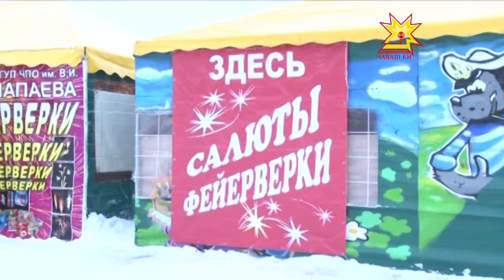В декабре начинают готовиться к Новому году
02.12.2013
Перед праздником становятся популярными новогодние аксессуары. Чтобы сезон фейерверков прошел без серьезных происшествий, к нему усиленно готовятся: выделяют специальные места для торговли.